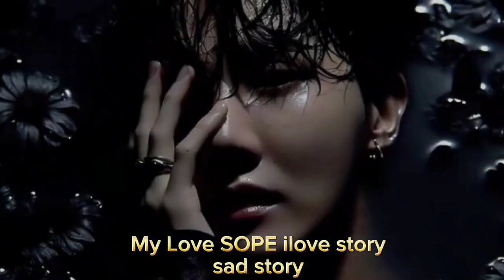BTS SOPE🌻🎗️✨ HINDI SONG MIX FMV Aashiq Awaara jhope suga ❤️🖤